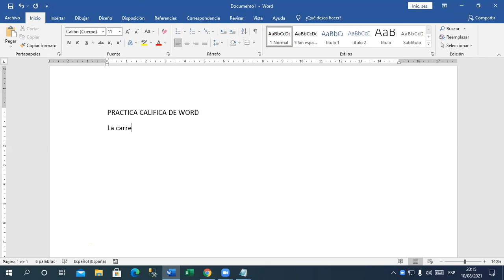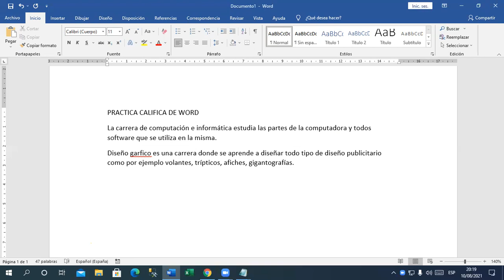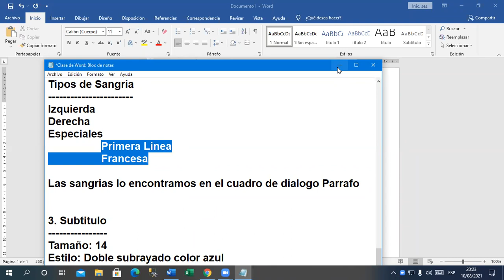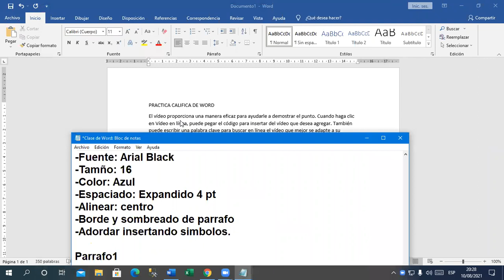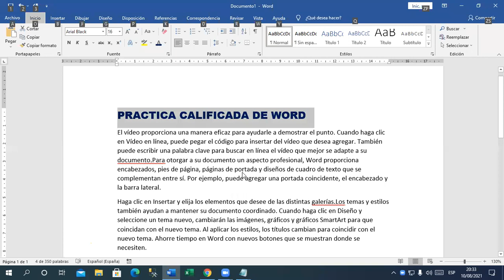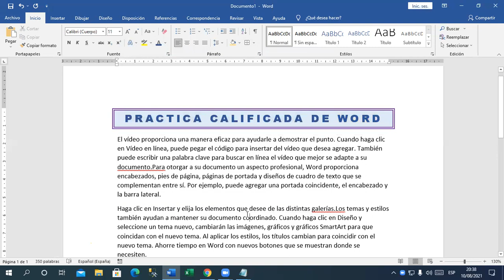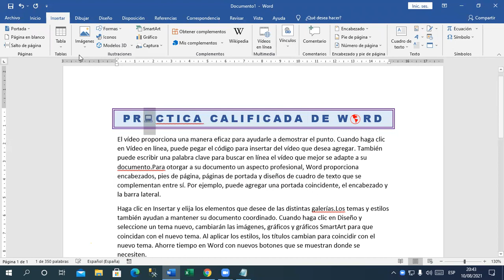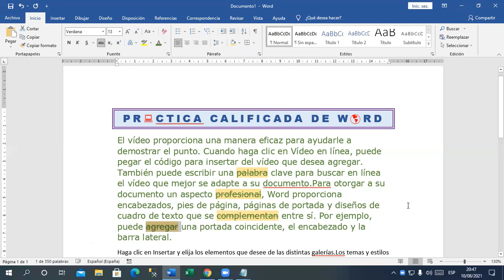Clase 01 Word